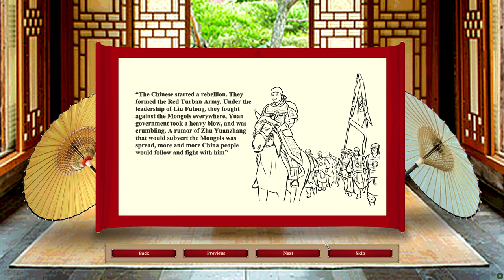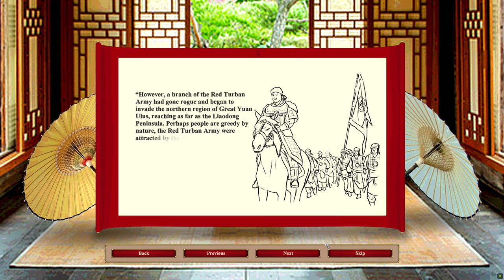Age of Empires II, Definitive Edition - Wang Gi, King Gongmin of Goryeo, mission 2